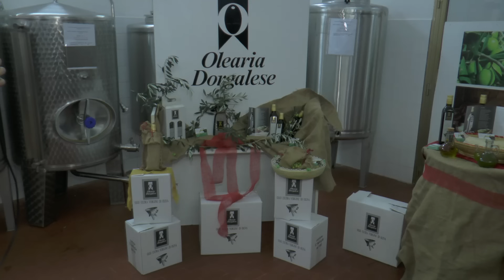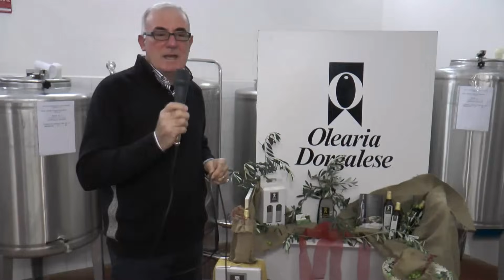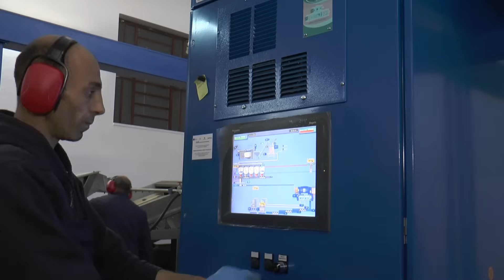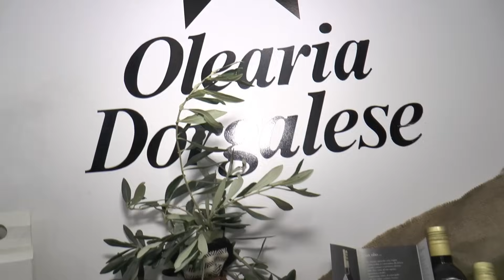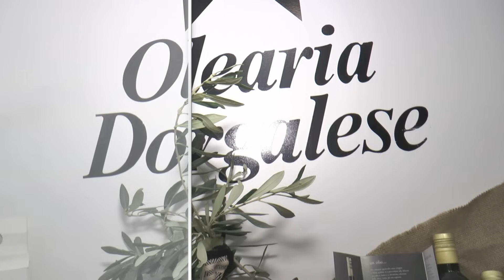Olearia Dorgalese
Descrizione